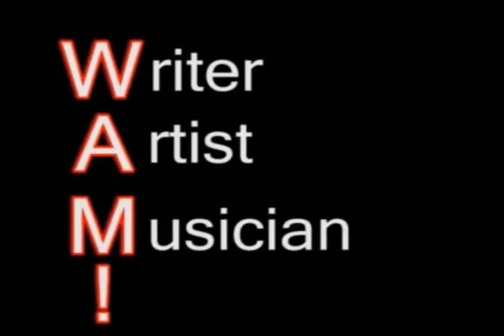TigerM - TigerMvintage - Organic Mystery (Biolab-Alpha)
“While working as a Secretary at MGCM, for his stepbrother's Music Conservatory,
Tiger was introduced to the Roland Boss DR-5 Rhythm Section.
He'd spend hours on the machine and... often more than
eight hours a day producing arrangements...

Techno-bass_based track produced and composed in the year 2000 and recorded to tape
in real-time via pro Dual Tape DJ Deck that my dad [E.Y.N.B.] allowed use of
when I turned 16. The Deck complete with silver visual gain-knobs to toggle
"signal strength' had analog L-E-D monitor atop it [showing "audio levels'];
was connected to Roland's DR-5 in the year 2000 where "O.M.(B-A)"
["Organic Mystery (Biolab-Alpha)"] was recorded as I composed it in real-time.

Although I wrote raps to what I'd composed- the lyrics [still preserved =3]
are controversial comparatively to what I write today
[sixteen years later.] The music I produced inspired the lyrics generally
and I'd write while my song would play from a large speaker amplifier my biological
stepbrother allowed me to use when not working in the office or teaching [yup! =3 Piano and drums ^_^]
(Part-Time)

I was not asked money to record music that I did by anyone--
simply allowed to create~ which seemed to get around after a while.
["He makes beats?"] I'd share the music with curious passer-by's in the room
and since I was the only person using the DR-5 until teaching others how to use it
as there was no manual [or how-to videos or YouTube at the time]; self-taught-- I'd
fill the machine up with records and sometimes other people would sing or rap to them =3

Then I'd record "Master Cassettes" from the Dr. Rhythm Section [DR-5] to simple
"blanks" my father and biological stepbrother would allow me to record to
and that's how it started...

I played classical piano starting very early and drums and violin followed...

but I had not in the past ever professionally recorded rhythms and harmonies together
like DJs technicians too engineers later learned about after 16

- Writer, Artist, Musician, DJ, Eternal Student & Being of Existence,
-Tiger M. Gales aka WAM! DJ, TIGER M! ^_~* [Clarity-C Day 2017 ((  O O ) )) Friday]
-3:10 PM (1/6/2017) [Eastern Standard Time, North-of-Equator, The Biding House, U.S.A.]

P.S. There is a lot I want to write and will for now though-- Thank You for Listening!

Sincerely and Honestly,
-DJ, TIGER M ^_~* ^_^ ^_^ =] =3 ^_^ \=^_^=/ ^^ =)